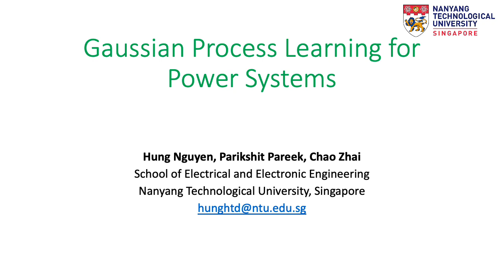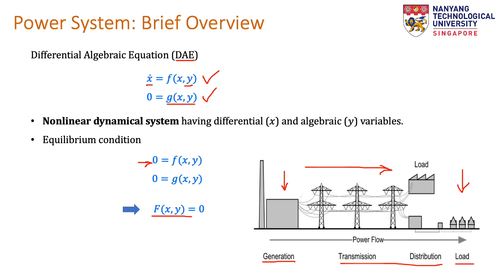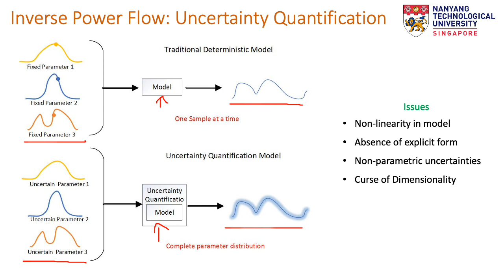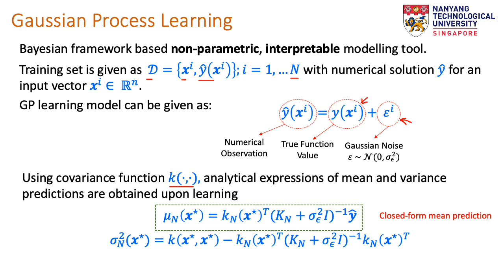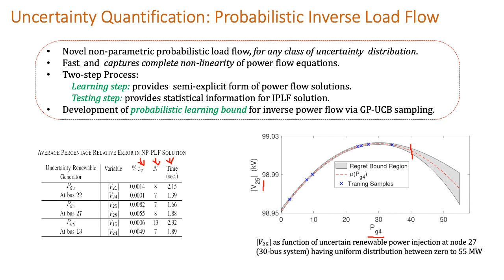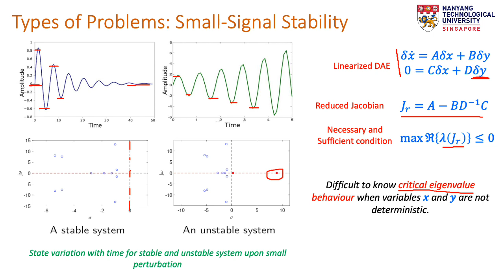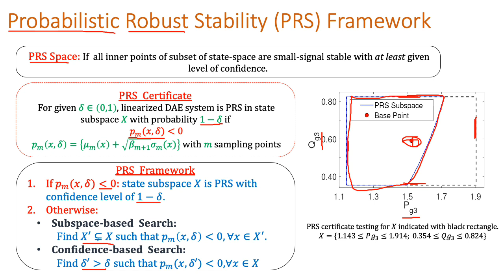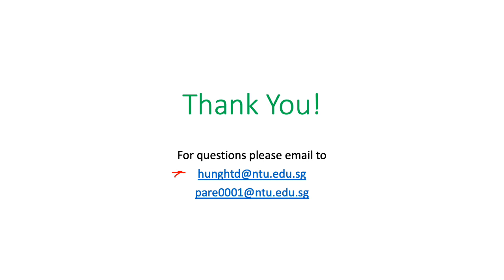Gaussian Process Learning for Power Systems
Speaker: Hung Nguyen

Title: Gaussian Process Learning for Power Systems